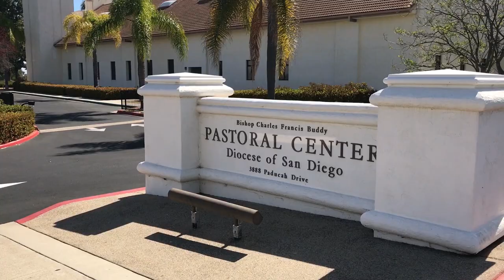The Vortex—Heretical Bishop Poster Boy